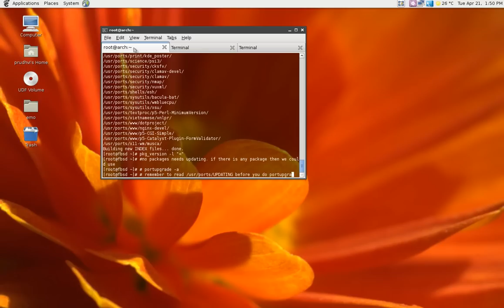Updating packages on FreeBSD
This is a simple screencast on how to update packages/ports on FreeBSD using ports tree.